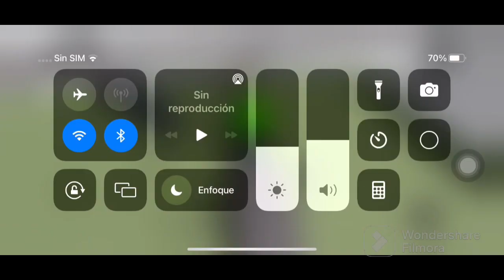Si pierdo muestro mi edad￼